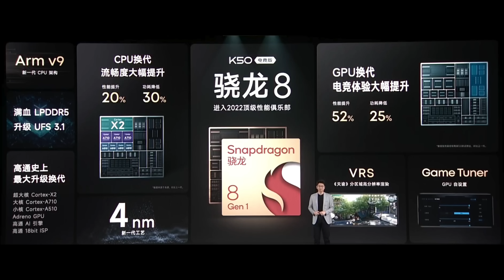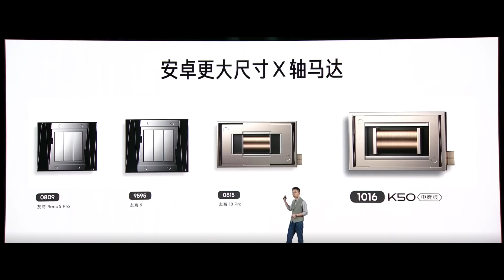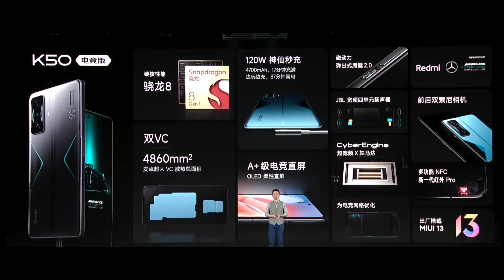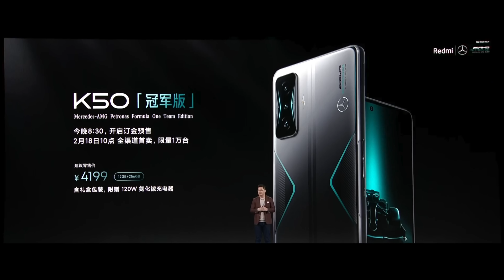Redmi K50 Gaming IMPRESSIONS & RECAP in 5 MINUTES!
Here's my FULL RECAP of the Redmi K50 Gaming Event! Redmi's new gaming beast with next gen VC 2.0 COOLING could be the solution to the overheating Snapdragon 8 Gen 1! Is this the GAMING FLAGSHIP you've been waiting for?!

BOYA BY-MM1 Shotgun Video Microphone
BOYA WM4 Mark II Lavalier Wireless Microphone
Sony A6400
JOBY GripTight GorillaPod Stand PRO

Frankie Tech Favorite Phones 2020!
Best Compact Phone - Pixel 5
Best Design - Galaxy Z Fold 2

Other great phones & products I've reviewed!
Phones
Redmi Note 9 Pro
Mi Note 10 Lite
Redmi 9
Mi 9T Pro
Mate 20 X

Wearables
Mi Band 5
TicWatch Pro 3 GPS

Check for all the best deals of where to buy this and many of the phones I review on the channel!